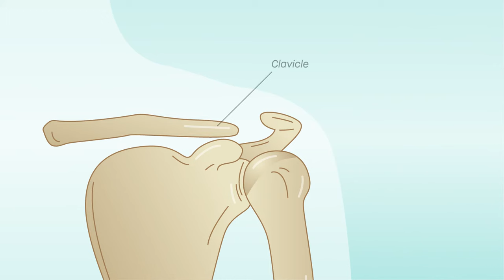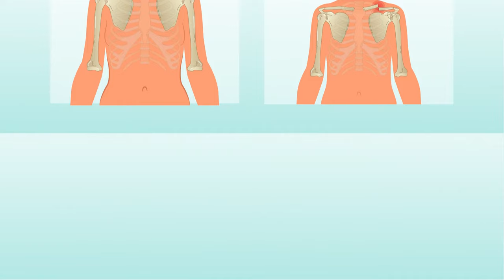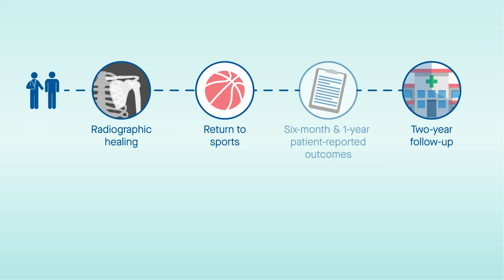Completely displaced midshaft clavicle fractures in adolescents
Heyworth et al. "Two-year functional outcomes of operative versus nonoperative treatment of completely displaced midshaft clavicle fractures in adolescents: Results from the prospective, multicenter, level-two FACTS study ." The American Journal of Sports Medicine (2022). doi: 10.1177/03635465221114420